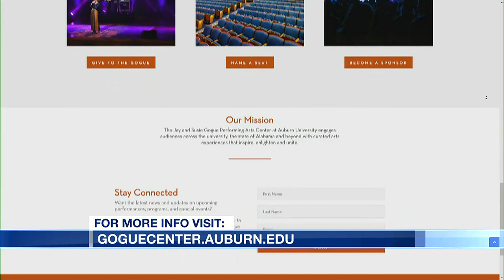Gogue Performing Arts Center announces season schedule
The Gogue Performing Arts Center is gearing up for their newest season of shows and Executive Director Christopher Heacox is with us to tell us more about it